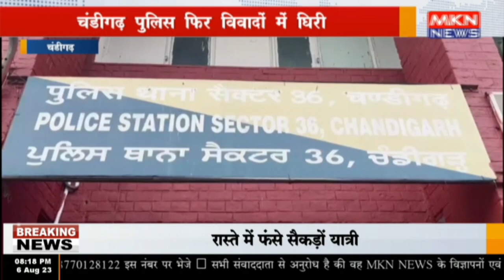चंडीगढ़ - पुलिस फिर विवादों में घिरी